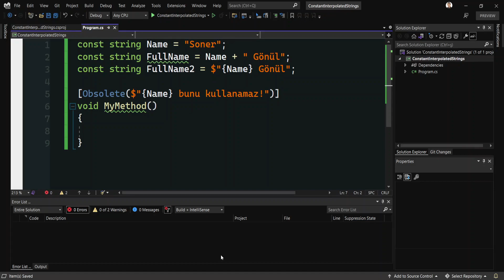C# 10 Yenilikleri - Constant Interpolated Strings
C# 10 ile hayatımıza yeni giren özelliklerden biri constant interpolated strings yapısı.

C# 9 ve öncesi versiyonlarda const değerler içerisinde + operatörü ile string concatenation işlemi yapabiliyorduk. Yani aşağıdaki kod legal idi;

const string Name = "";
const string  Surname = Name + " " + "Surname";

fakat şunu yapamıyorduk.

Bunun nedeni de string interpolation arka tarafta string.Format çağırıyordu ve bir method çağırımı compile time'da constant olamayacağı için hata veriyordu doğal olarak. Yani string interpolation içerisinde kullandığımız değer constant olsa bile, string interpolation yapısının "kendisi" constant değildi.

Bunun legal olabilmesi için C# community'den çok fazla talep gelince C# 10 versiyonunda bu özelliği de eklemişler. Bunu artık hem yukarıdaki gibi const değerleri içerisinde, hem de attribute'ler içerisinde kullandığımız mesajlarda kullanabiliyoruz.

[Obsolete($"{Name} bunu kullanamaz!")]
void MyMethod()

Destek